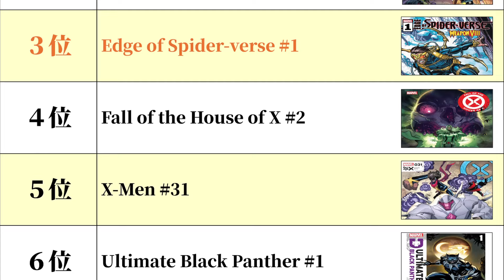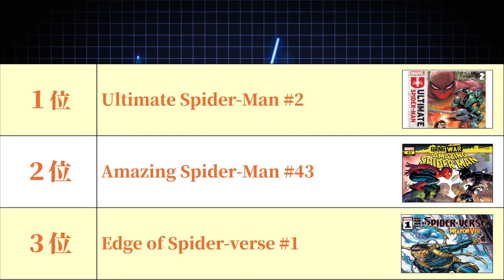【MARVEL/MCU】2024年3月のマーベルコミックニュース【セントリー（ロバート・レイノルズ）嫌われてるの？】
9:12なんかスタンド攻撃食らった感じになりました。

【補足】

‹ドクター・ストレンジ #13›
●ボードゲームの名前は「Cobolorum」。たぶん今話が初登場。ストレンジは以前にもこの問題に対処したことがある様子。
●ハンターズムーンは2021年に初登場したキャラ。エジプト出身の医師で、吸血鬼に襲われて死亡した後、コンシュのアバターとなったようです。正直「Moon Knight」のコミックスルーしてたので詳しくはないです。

‹サノス #4›
●コズミックビーイングやアブストラクトエンティティに関してはこちらの動画を参照
●宇宙の4本柱は「エターニティ」「インフィニティ」「デス」「オブリビオン」と言われていたが、現在も生きてる設定かは謎。
●デスを封印した石の詳細は不明。デスストーンという眉唾情報も。ちなみに、サノス自身も石を完全に制御出来てはいない様子。

‹セントリー›
●マロリー・ギブスは元々足が不自由な女性で、ジャーナリスト。
●セントリーのパワーが譲渡されたのは、ゾンビセントリーを作った「ブラスフォニー・カルテル」のメンバーの1人が駅で暴走し、パワーが爆発したため。セントリーのパワーを受けた6人はたまたまその場にいた。
●マロリーのヒーロー名は「Solarus（ソララス）」。早く他のヒーローと合流して欲しい。

‹リザレクション・オブ・マグニート›
●マグニートーがいた場所が具体的にどこかは不明。描写的に現実の最下層っぽいが、それだとハルクのパワーソース「The One Below All」が住む「Below Place」と被る。
●シャドウキングは悪夢から生まれた、人間の暗い側面の具現化とも言われているが詳細は不明。むしろ宇宙の根源的なアブストラクトエンティティ的立ち位置かもしれないし、そうじゃないかもしれない。実体がないので、現実世界に影響を与える際は宿主を必要とするらしい。
●シャドウキングと共に映った4体のキャラは、左から「Bete Noir（フェニックスフォースの敵対者）」「Adversary（よく知らない）」「Annihilation（地獄の暗黒神）」「First Fallen（フェニックスフォースの敵対者）」です。

‹月間コミック売り上げランキング›
●このランキングはコミックストアでの売り上げを集計したものです。ウェブ販売やKindleなどは含まれていないので、実際のコミック売り上げとは違う場合があります。
●このコーナーは毎月第1周目のニュース動画で取り上げる予定です。

【チャプター】
00:00 ごあいさつ
00:35 珍しい組み合わせ「Doctor Strange」
01:54 メンヘラサノス完結「Thanos」
03:07 ロバート・レイノルズ可哀想すぎんか？「The Sentry」
04:40 まじで復活したあの男「Resurrection of Magneto」
06:02 今月のワンシーン「可愛いウルヴァリン」
06:38 2月のマーベルコミック売り上げランキングTOP10
08:42 エンディング＆今後の活動について